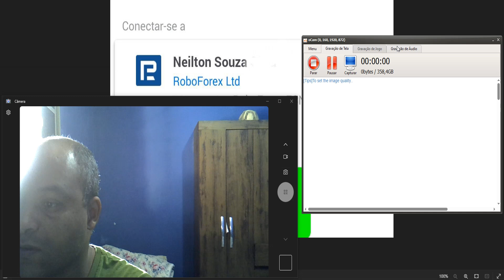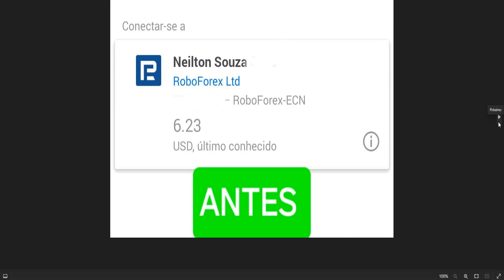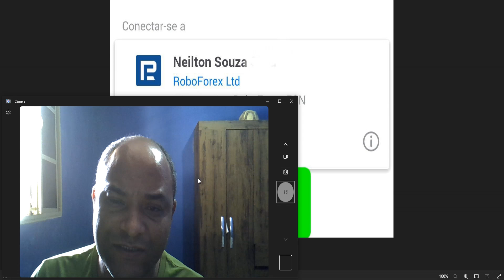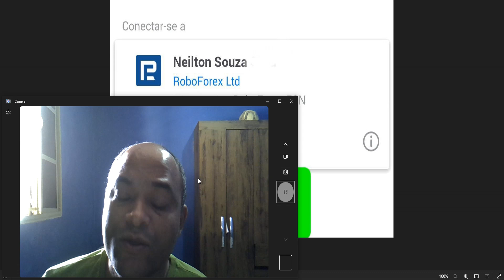AQUELA CONTA DE 4,72 AINDA NÃO QUEBROU VEJA OS RESULTODOS DELA💰GANHOS COM ALTOS RISCOS💰💰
MEU GRUPO TELEGRAM 2025

CORRETORA QUE EU OPERO (XM) E MUITO BOA PRA OPERAR CONTA CENT 0.01

CORRETORA QUE EU OPERO (EXNESS) E MUITO BOA PRA OPERAR CONTA CENT 0.01

CORRETORA QUE EU OPERO (DooPrime) E MUITO BOA PRA OPERAR CONTA CENT 0.01

ROBOFOREX
$ dolinha é bom de mais💰💰💰💰💰
► TIPO DE CONTA:  STANDARD
► ALAVANCAGEM:  1:500

►ROBÔ FOREX te dá $30 Dólares gratuitos pra você começar a trabalhar, e testar seus conhecimentos sem risco no Mercado Forex, sem precisar sair de casa. Cadastre-se no link abaixo e receba seus 30 Dólares.◄

tags ignore:
forex
forex trader
forex brasil
forex factory
forex corretora
forex unick
forex como funciona
forex social
forextime
forexyard
fx trading
commodity
trader
day trade
exchange rate
trading
future
currency converter
metatrader
metatrader
metatrader 5
currency
mercado forex
forex trading
meta trader
day trader
forex factory
cfd,PHRASE
currency exchange
traders
fx trader
alpari
fx pro
day trading
swing trading
currencies
forex signals
no deposit bonus forex
trading system
forex bonus
fxcm
foreign exchange
forex peace army
fx online
trade market
trader forex
metastock
fx forex
forex trading tips
insta forex
dailyfx
currency exchange rates
fx training
eur usd forex
stock trading
lite forex
technical analysis
forex market hours
forex calendar
currency rate
fx rates
day trading courses
online trading
forex indicators
forex exchange
scalping forex
forex news
pips forex
management accounting
currency calculator
forex robot
expert advisor
forex brokers
paper trading
forexlive
forex pdf
forex club
trader money
forex day trading
forex game
fx news
forex demo
trading online
best forex broker
commodity trading
gold trader
forex market
fibonacci trading
iforex
fx signals
forex tester
forex advisor
o que e forex trading
ea forex